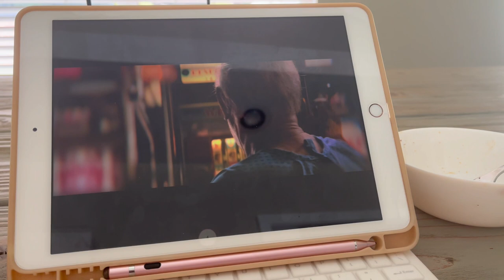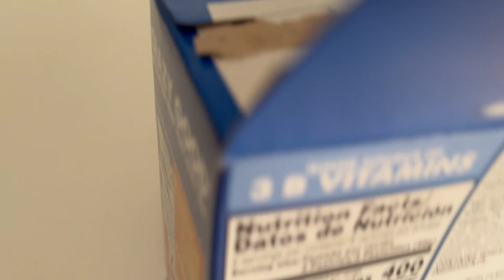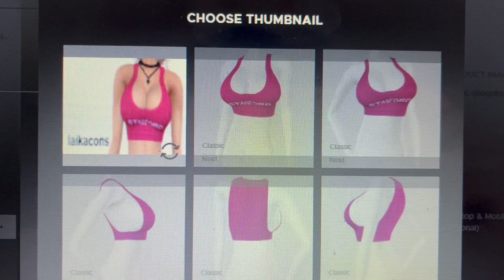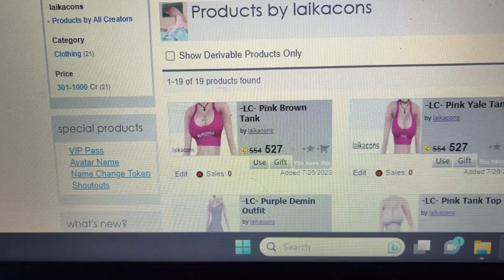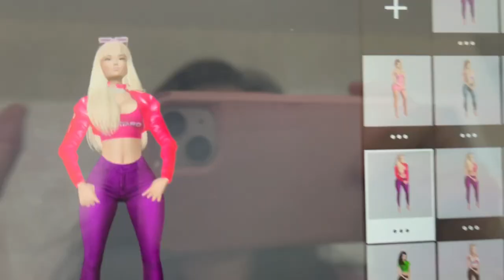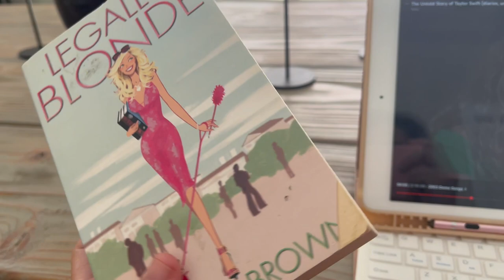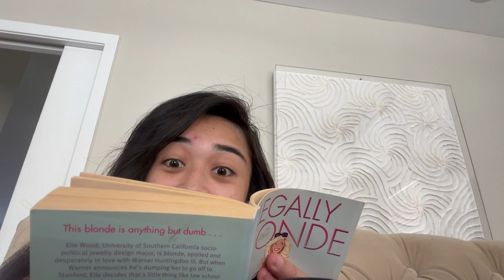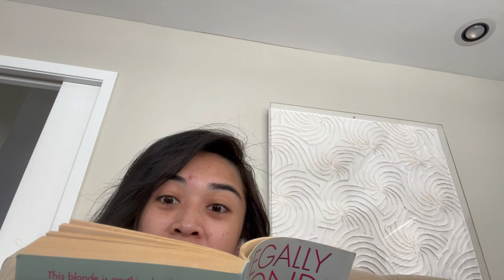BOSS BABE DIARIES | what got me into film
OPEN ME!!

boss babes don’t need backups

BUY MY BOOKS:
🦋 Passport Stamps
🦋 Hearts On A Page, Volume One
🦋 Hearts On A Page, Volume Two
🦋 Hearts On A Page, Volume Three

ADD ME ON:
💗 Avakin Life: laikacons
💗 IMVU: laikacons

ABOUT:
Laika Constantino was born in the Philippines. She was raised in Abergavenny, Wales, United Kingdom. Constantino was enrolled into Art School in 2010 and graduated along with the Class of 2014 with passing grades. She is currently living in Portland, Oregon with her family. She is the author of the Hearts On A Page three-part series.